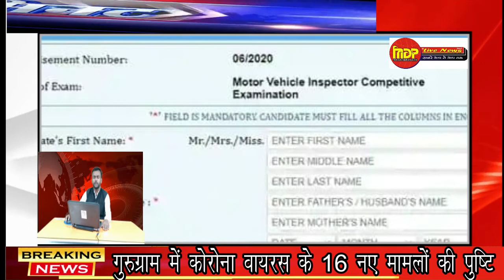Evening Breaking News of Corona Virus, Lockdown Update, Bihar lockdown,Narendra Modi,|MDP live news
ट्विटर: @livemadhepura